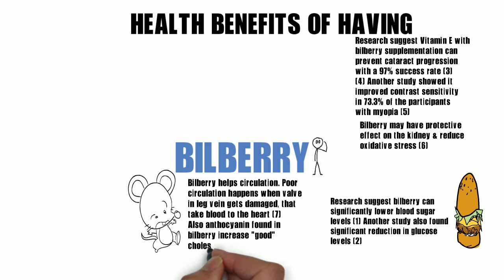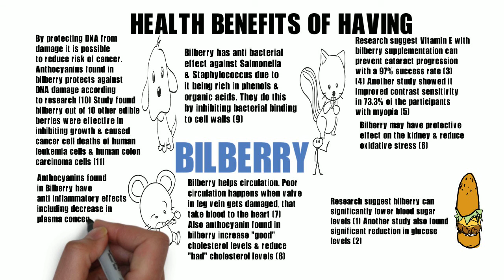Health Benefits of Bilberry